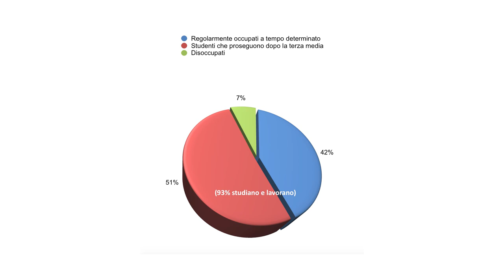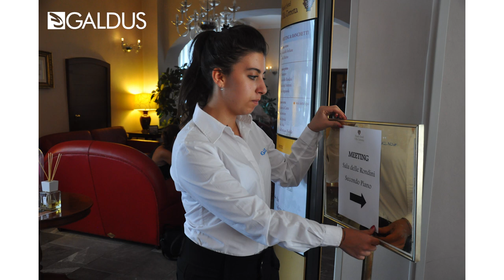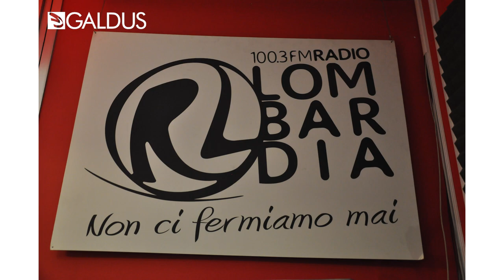Diego Montrone intervistato da Radio Lombardia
Condividiamo con voi l'intervista che Diego Montrone, Presidente di Galdus, ha rilasciato ieri mattina alla giornalista Monica Stefilongo di Radio Lombardia sulla scuolaProfessionaleGaldus e sul tema dell'apprendistato.